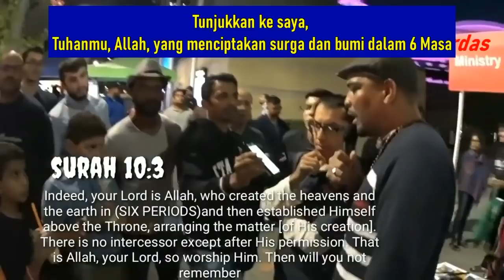Debat jalanan part 2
Ini ada Souvenir dari Pil Pahit. Jika sdr/i mau mendukung channel ini dan sambil memberitakan injil dengan memakai kaos ini, teman-teman bisa memesan  t-shirt ini pada link
 Terima kasih untuk dukungan teman-teman.. Tuhan memberkati